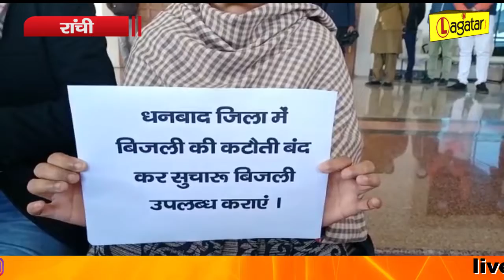Ranchi - बिजली की कटौती बंद कर सुचारू रूप से बिजली उपलब्ध कराएं सरकार - अपर्णा सेन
Ranchi - बिजली की कटौती बंद कर सुचारू रूप से बिजली उपलब्ध कराएं सरकार - अपर्णा सेन || Live Lagatar ||